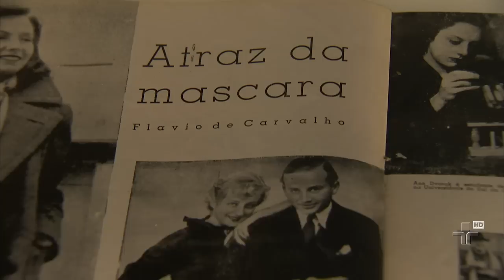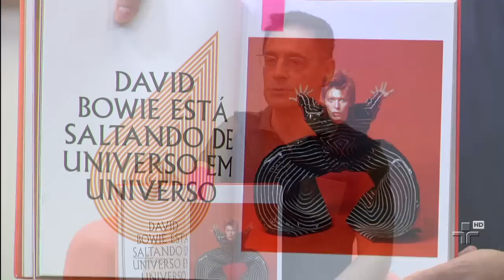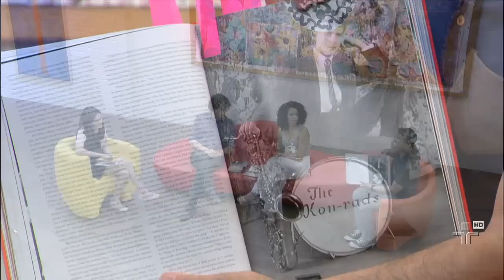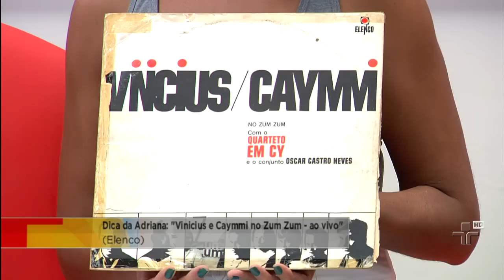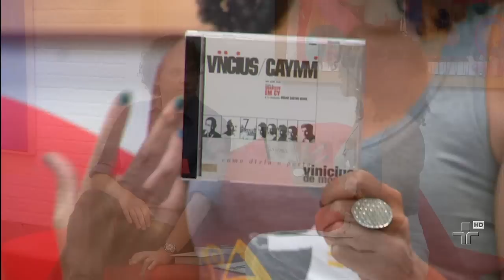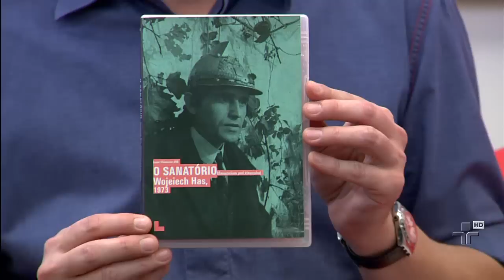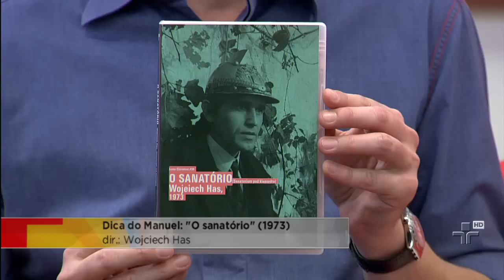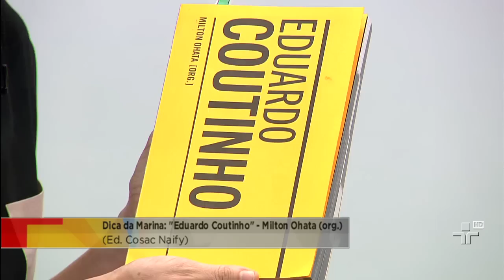Programa exibido em 09/02/14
No Metrópolis de hoje a filósofa Márcia Tiburi e a psicanalista Maria Lucia Homem discutem até que ponto a vida privada interfere na obra do artista.
A atriz Françoise Fourton fala sobre a comédia musical ''Nós Sempre Teremos Paris'' que estreia em São Paulo.
Confira isso e muito mais!